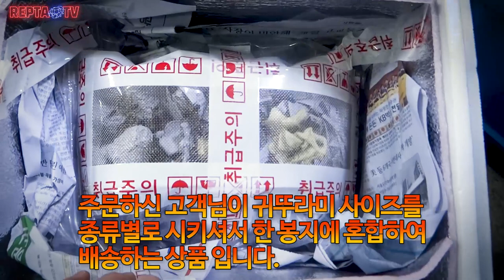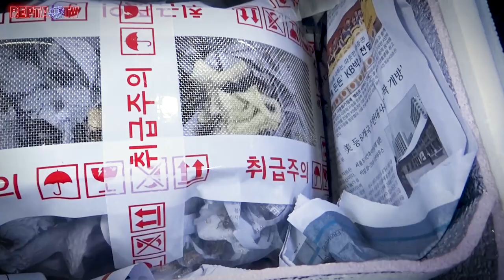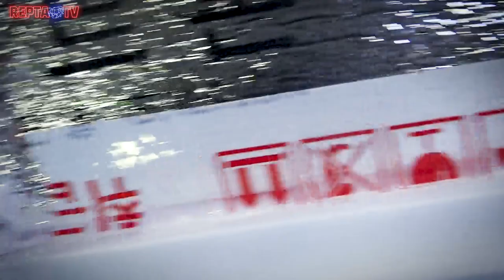겨울철 보온포장 귀뚜라미를 안전하게 택배를 받도록 도와주는 전문포장방법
귀뚜라미 수량 및 온도에 따른 겨울철 택배포장 (주문시 꼭 알아야 할 사항)

- 먹이류 상품에 자체적으로 보온포장 선택 : 5천원
(지역 온도차 및 날짜별 온도차에 따른 고객님들 선택이 다양해서 5천원 보온포장으로 통일)
- 위의 링크를 통한 보온포장 선택 : 일반 3천원, 방탄 6천원

★ 날씨(온도)에 따라 포장비 변화가 일어 날 경우 따로 적립금으로 돌려 드리거나 추가 먹이 배송을 해드립니다.